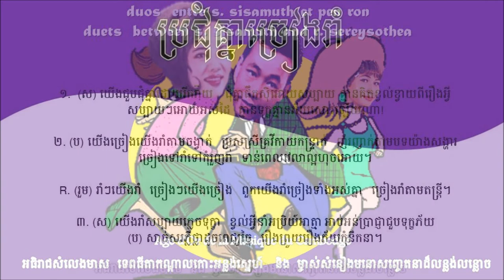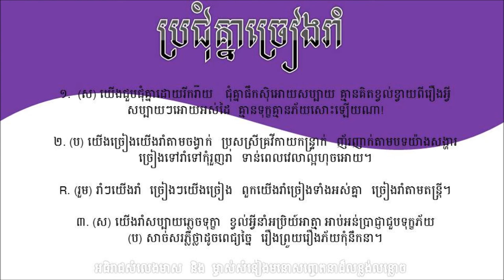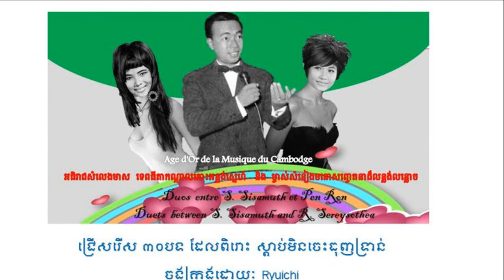Duet btw Samuth and Pen Ron - Projom Knea Chreing Roam